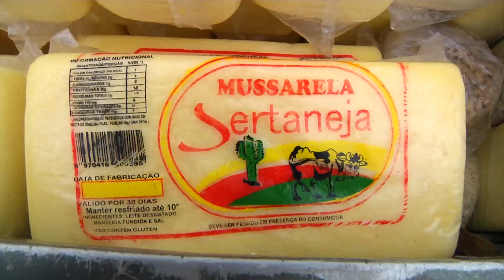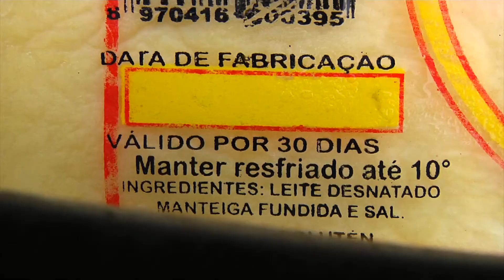PRF APREENDE CARGA DE QUEIJO QUE ESTAVA SENDO TRANSPORTADA DE FORMA ILEGAL